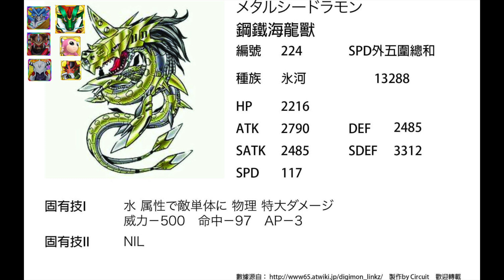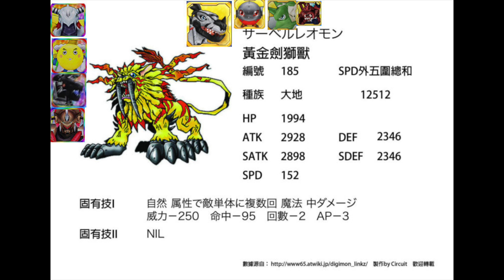【Digimon Linkz】新降臨~黃金劍獅獸/鋼鐵海龍獸 進關建議 サーベルレオモン/メタルシードラモン【數碼暴龍 デジモンリンクス 數碼寶貝 Linkz】